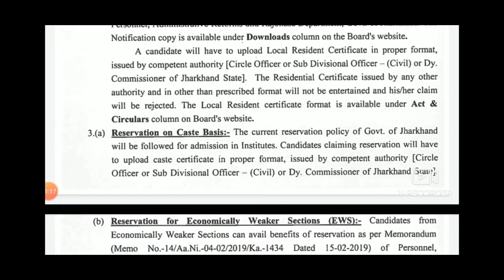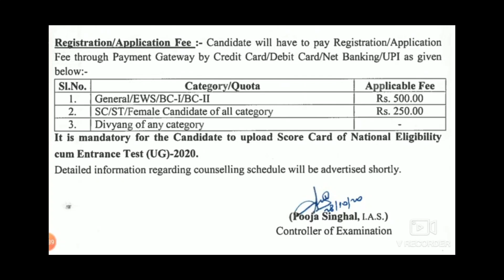JHARKHAND STATE NEET COUNSELLING STARTED,NEET COUNSELLING 2020,REGISTRATION STARTED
jee main+advanced, neet dropper, neet 2020

Medical Seat Matrix under State Quota